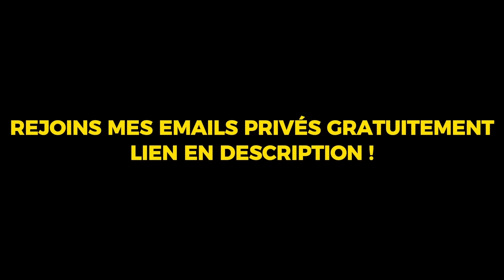6 TRAITS PHYSIQUES DONT LES FEMMES RAFFOLENT